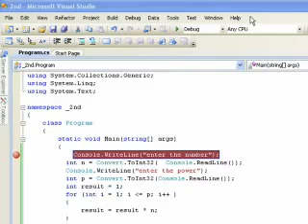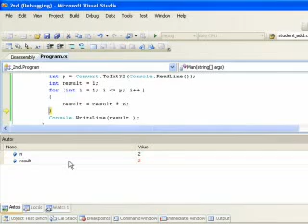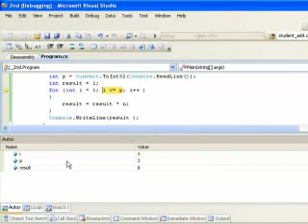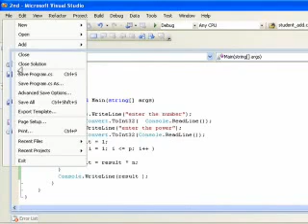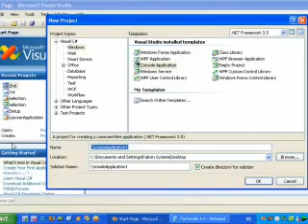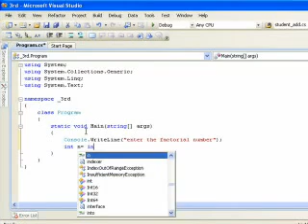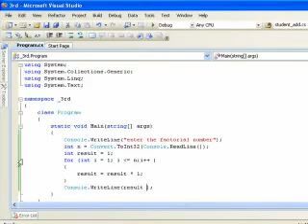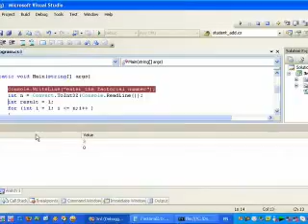‫تعلم لغة برمجة سي شارب C# Learning in arabic الجزء 20‬‎